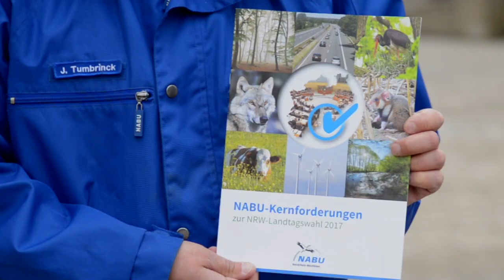Echter Umweltschutz - Das Original!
Der Naturschutzbund (NABU) Nordrhein-Westfalen hat die Wahlprogramme der Parteien analysiert und stellt fest: Echten Umweltschutz gibt es nur mit BÜNDNIS 90/DIE GRÜNEN.

Deswegen: Am 14. Mai GRÜN wählen!